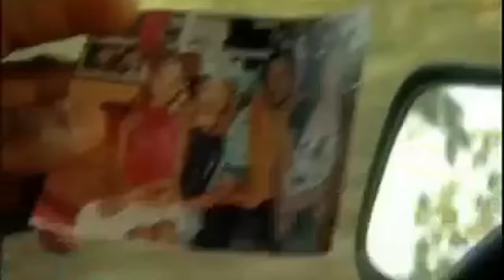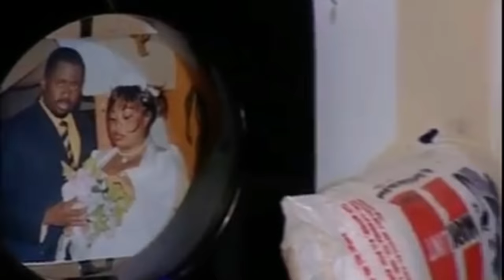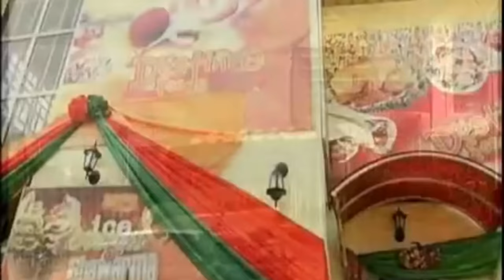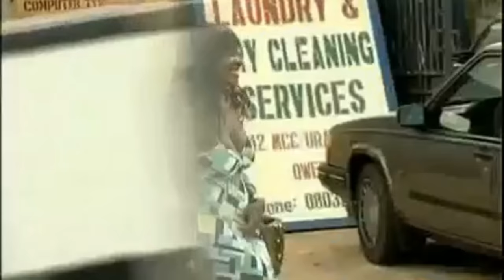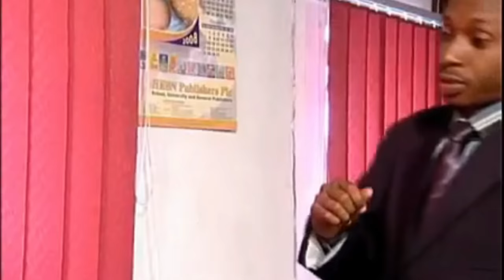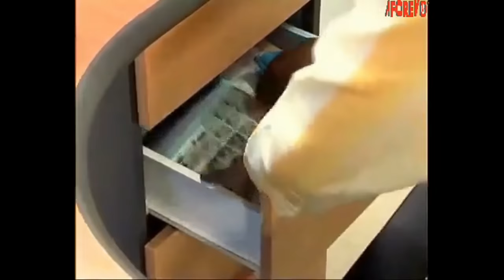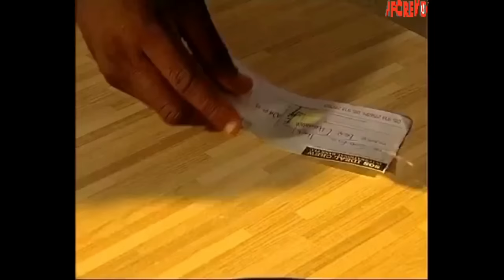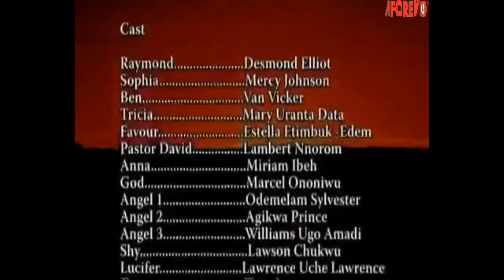Bait Of Doom - A Nigerian Movie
This Nigerian movie is about Sophia who is bent on getting Raymond under her spell as she uses all her tactics, but Raymond's wife will not sit to see her husband go down.

A Nigerian movie starring;  Desmond Elliot, Mercy Johnson, Van Vicker

Movie title - Bait Of Doom